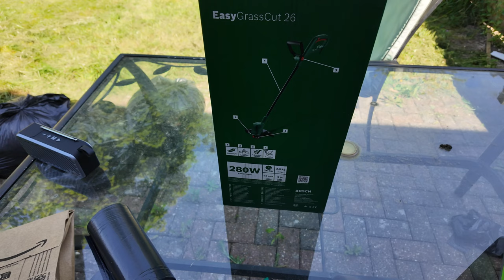Trimming Garden in Summer using Bosch Grass Trimmer and Strimmer | Summers To Do List | Garden Tools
This is my day spent in trimming my garden on a summer afternoon. The Bosch tools were very helpful in tidying up everything. It is a reminder for anyone who needs to trim their grass, no excuses just do it